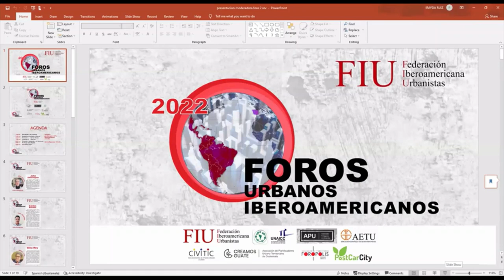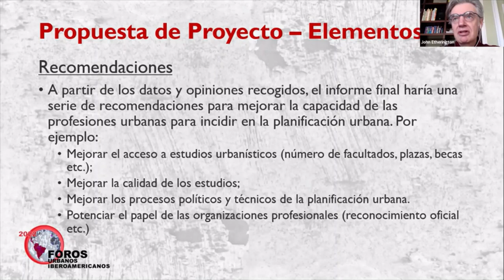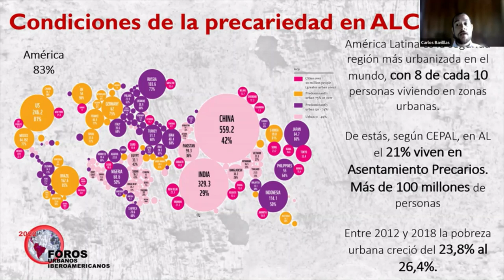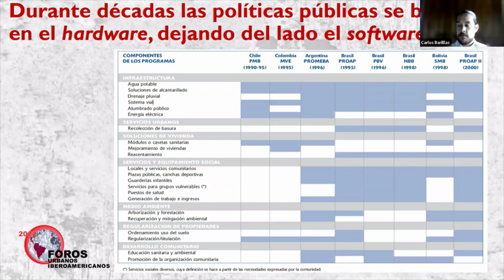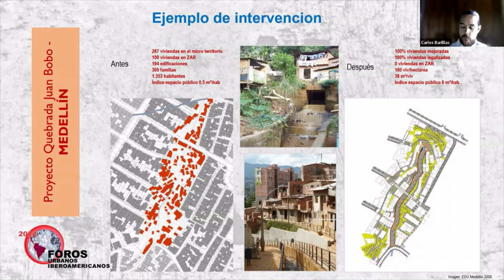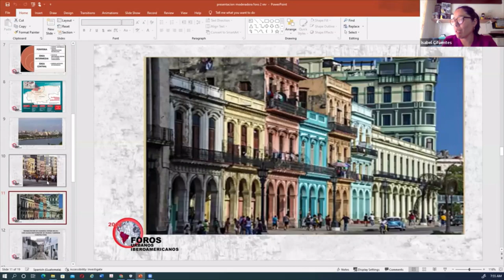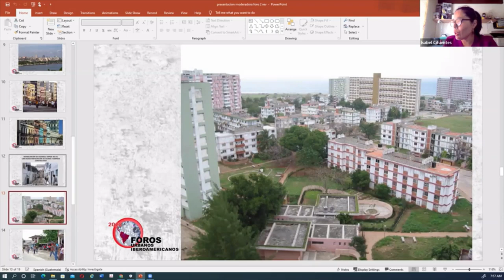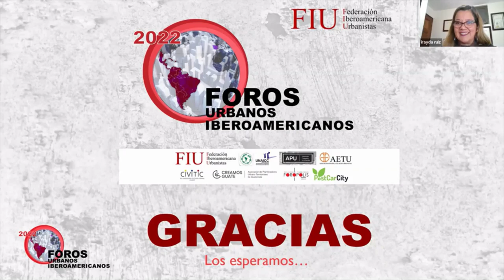FIU Forum 2: HOUSING AND PRECARIOUS CITY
FORO 2 VIVIENDA Y CIUDAD PRECARIA

Panelistas:
Carlos Barillas | TECHO Guatemala
Gina Rey | Ponencia presentada por Isabel Cifuentes
También participa John Etherington |AETU España.

Moderadora:
Irayda Ruiz Bode | FAICP Guatemala

Panelists:
Carlos Barillas | ROOF Guatemala
Gina King | Paper presented by Isabel Cifuentes
John Etherington |AETU Spain also participates.